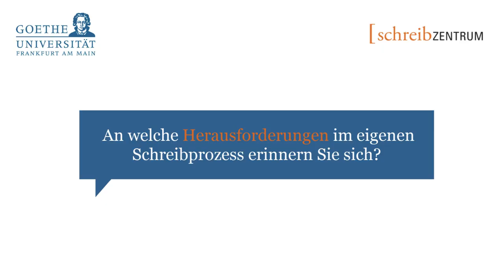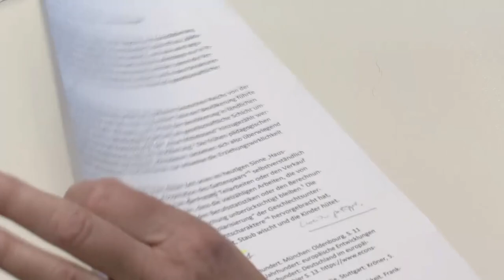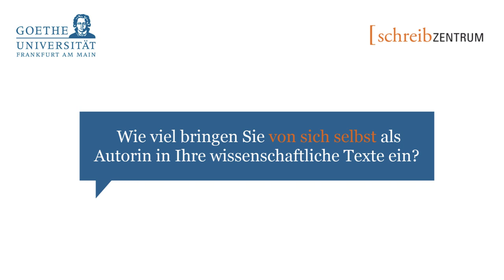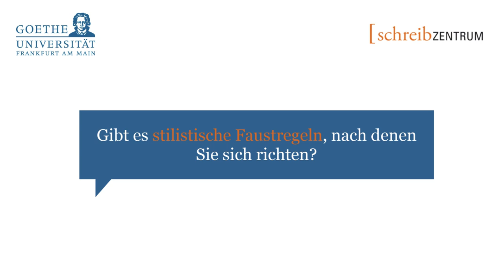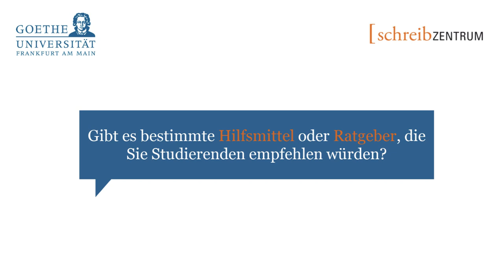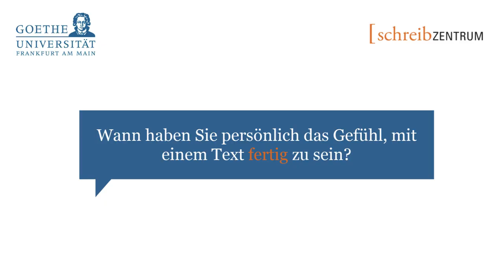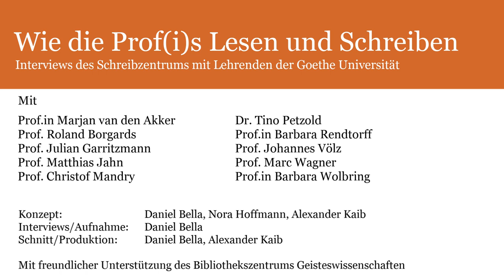Prof. Barbara Rendtorff - Schreiben in den Erziehungswissenschaften - ganzes Interview